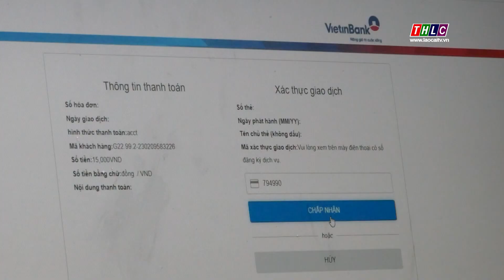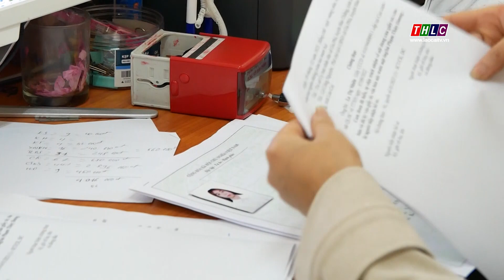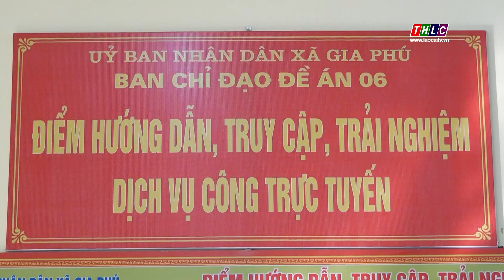Chuyển đổi số toàn diện cấp xã còn khó khăn| THLC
Laocaitv.vn - Xác định chuyển đổi số là chìa khóa thành công, các địa phương đã và đang chỉ đạo tập trung thực hiện. Tuy nhiên, vì nhiều lý do mà chủ trương chuyển đổi số chưa thực sự được như kỳ vọng.  Phản ánh tại xã Gia Phú, huyện Bảo Thắng, 1 trong 4 xã thí điểm chuyển đổi số toàn diện của tỉnh.

Đài Phát thanh - Truyền hình Lào Cai